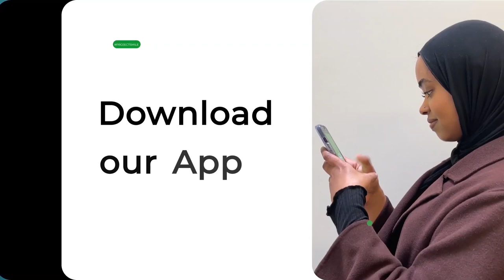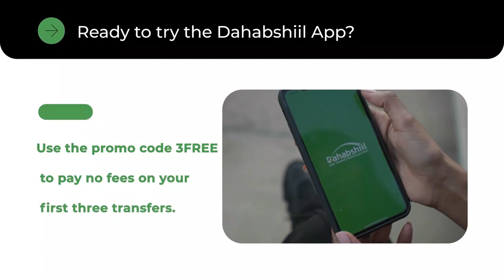Xildhibaan Maxamed Xuseen Ramboo oo ka warbixiyay Xanuunka Xumada kajira magaalada Hargaysa.